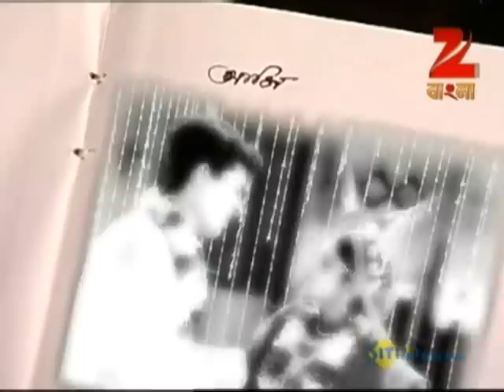Subarnalata | Bangla Serial | Episode - Mar 24 '12| Best scene | Zee Bangla